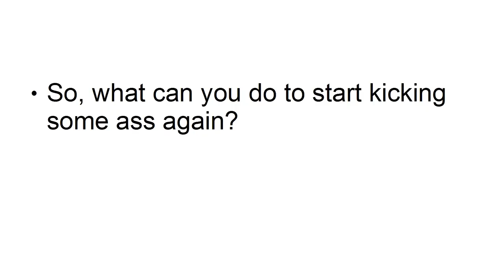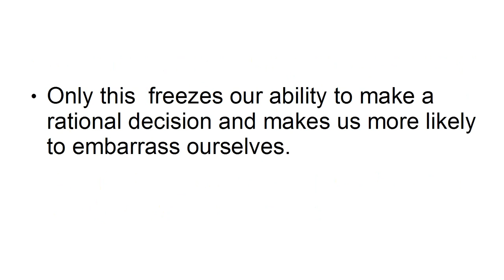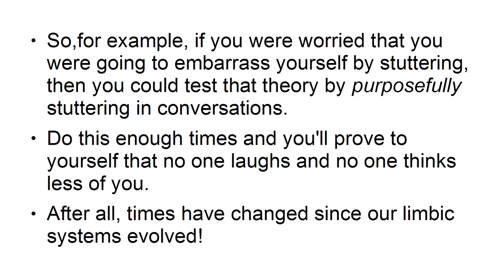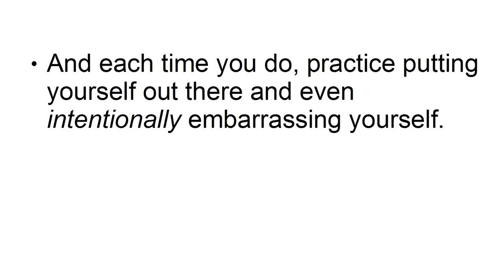How to Overcome Social Anxiety Easily